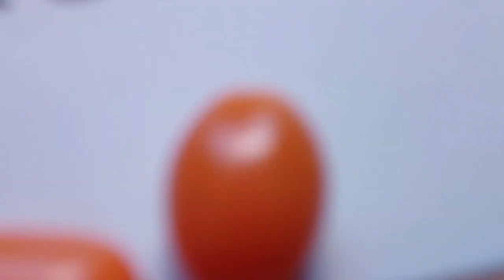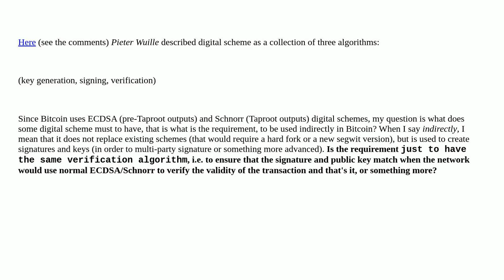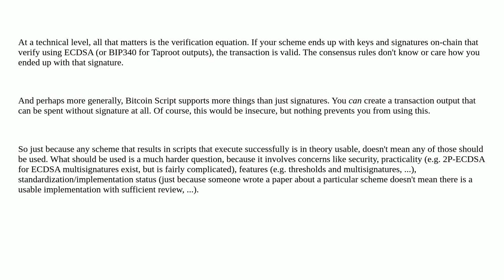Bitcoin: What does a digital signature scheme need to have in order to be used (indirectly) in Bi...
What does a digital signature scheme need to have in order to be used (indirectly) in Bitcoin?

A special thanks goes out to the community

  schnorr-signatures public-key ecdsa signature